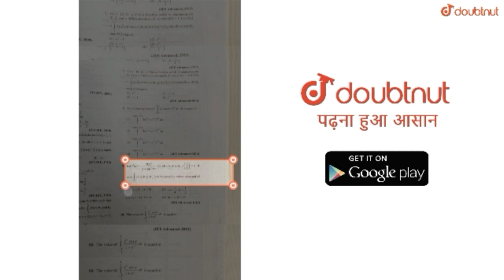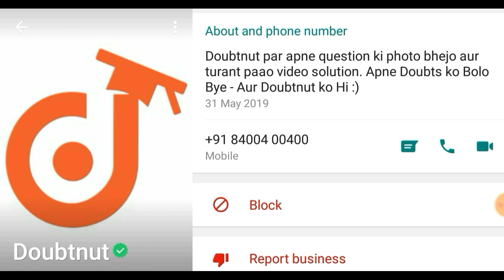10वी और 12वी बोर्ड परीक्षाओं का टाइम टेबल कल आएगा || बोर्ड परीक्षाओं पर अंतिम निर्णय कल | Rbse board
More Features
1) Saari important books milengi solved video solutions ke saath
2) Previous year papers, Important PDFs, Question Bank
3) Tips,Tricks & Concept Videos Topic-wise
4) Crash Course, Mock Tests, Quiz
5) India's biggest student's community
& much more